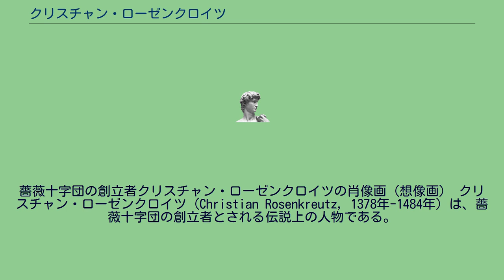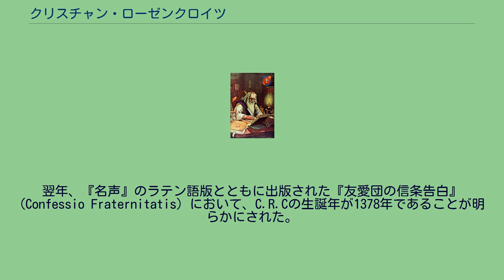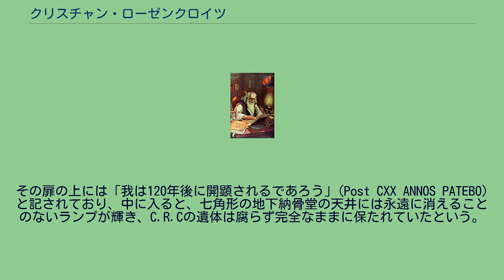クリスチャン・ローゼンクロイツ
薔薇十字団の創立者クリスチャン・ローゼンクロイツの肖像画（想像画） クリスチャン・ローゼンクロイツ（Christian Rosenkreutz, 1378年-1484年）は、薔薇十字団の創立者とされる伝説上の人物である。
17世紀にドイツで出版された薔薇十字宣言文書によって知られるようになった。
クリスティアン・ローゼンクロイツとも表記される。
その生涯は1610年頃に書かれ、1614年にドイツのカッセルで出版されたドイツ語の小冊子『友愛団の名声、賞賛すべき薔薇十字団』 (Fama Fraternitatis, deẞ Löblichen Ordens des Rosenkreuzes) に語られている。
ただし、同書では「同志C.R.」や「C.R.C.」の名で言及されており、クリスチャン・ローゼンクロイツの名はまだ出てこない。
翌年、『名声』のラテン語版とともに出版された『友愛団の信条告白』 (Confessio Fraternitatis) において、C.R.Cの生誕年が1378年であることが明らかにされた。
クリスチャン・ローゼンクロイツという名は、第三の薔薇十字文書とされる『クリスチャン・ローゼンクロイツの化学の結婚』 (Die Chymische Hochzeit Christiani Rosenkreuz) によって初めて世に出た。
同書は1616年にシュトラースブルクにて出版され、クリスティアヌス・ローゼンクロイツという名の人物を語り手とする錬金術的寓意小説という体裁を取っているが、その実質的な著者は後年の版に編者として記されているルター派の神学者ヨーハン・ヴァレンティン・アンドレーエであったと考えられている。
『友愛団の名声』によれば、C.R.C〔Christian RosenCreuz〕はドイツの貴族の家系に生まれた。
貧乏のため5歳にして修道院に入り、ギリシア語とラテン語を習得した。
後に友愛団をともに結成することになる3人の盟友もこの修道院の同僚であった。
若くしてエルサレムへ巡礼に向かうが、その途中、アラビア半島の賢者について耳にし、ダムカルに向かう。
ダムカルの賢者たちは、C.R.Cのことを長いこと待ち望んでいた人物として手厚く迎えたという。
この時かれは16歳であった。
C.R.Cはダムカルでアラビア語、数学、自然学を学び、『Mの書』という書物をラテン語に翻訳、その後モロッコのフェズで「諸元素の住民」と呼ばれる人々と出会った。
多くの知識を得た後ドイツに帰国し、3人の盟友とともに友愛団を結成して、さらに4人の同志を加えた。
ある時、ひとりの会員が彼の秘密の墓に通じる隠し戸を偶然発見した。
その扉の上には「我は120年後に開顕されるであろう」(Post CXX ANNOS PATEBO) と記されており、中に入ると、七角形の地下納骨堂の天井には永遠に消えることのないランプが輝き、C.R.Cの遺体は腐らず完全なままに保たれていたという。
それは、C.R.C死去の120年後と仮定すれば1604年のことであった。